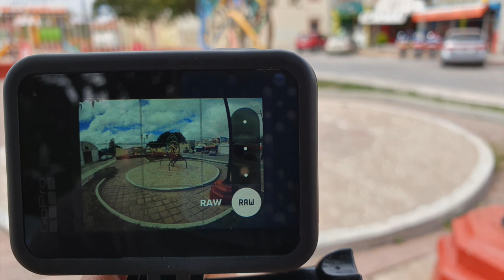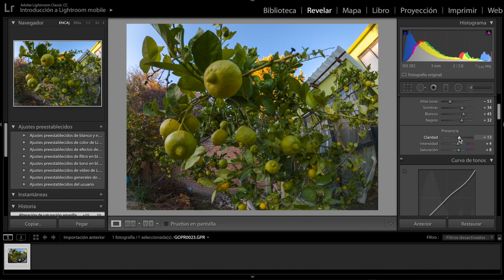Gopro 8 Black vs Phantom 4 PRO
aqui les dejo una muestra de como funciona el estabilizador de la gorpo 8 black que aunque sufre bastante en el descenso del drone se comporto de buena manera.